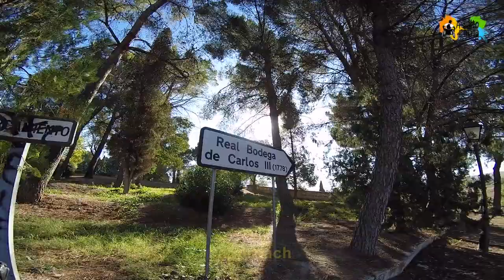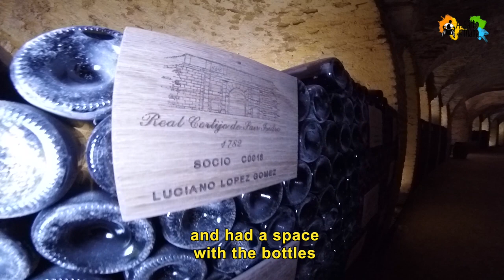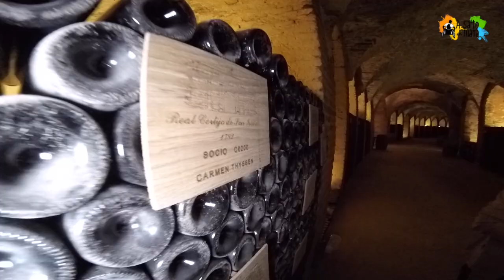Bodegas de Carlos III en Aranjuez con silla de ruedas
Descubrimos las Bodegas Carlos III en Aranjuez con silla de ruedas realizando un recorrido histórico para conocer unos vinos exclusivos y de gran calidad.

Compartimos nuestra experiencia recorriendo Aranjuez en silla de ruedas por las Bodegas Carlos III, a unos 5 kms del centro histórico de esta ciudad Patrimonio de la Humanidad.

En nuestro recorrido por lugares hermosos y accesibles de Aranjuez con silla de ruedas y handbike descubrimos la Bodega de Carlos III. Un recorrido cómodo y accesible con silla de ruedas que discurre por las entrañas de la tierra en este pedacito de historia y que ha llegado hasta nuestros días con las bodegas funcionando y custodiando unos vinos de gran calidad, uno de ellos D.O Vinos de Madrid.

La bodega se encuentra a unos 5 kms del centro histórico de Aranjuez así que lo más cómodo es desplazarnos con el coche, aparcar al lado de la entrada (no hay plazas de aparcamiento señalizadas). Cuidado porque es una zona algo desnivelada.

El recorrido es cómodo y accesible con cualquier tipo de silla de ruedas y os aseguro que os encantará. La zona de catas se encuentra al final del recorrido subiendo muchas escaleras, por lo que avisando previamente, la preparan en una zona preciosa en el recorrido accesible. Si queremos comprar vino también nos lo traerán a la zona accesible de la bodega.

Una opción muy recomendable y accesible con silla de ruedas y handbike.

Podéis descargar gratis la Guía de Accesibilidad de este viaje, realizada por mi, con la suscripción (también gratis) a la Newsletter mensual de este blog y recibirás además una vez al mes, un e mail con las publicaciones realizadas durante el mes anterior.